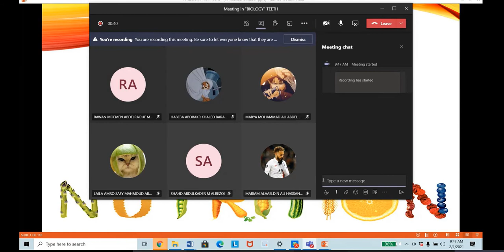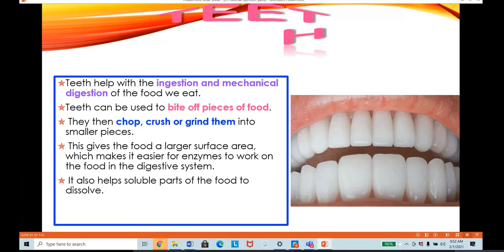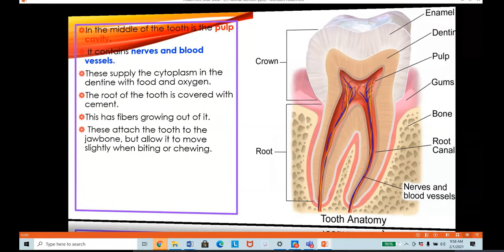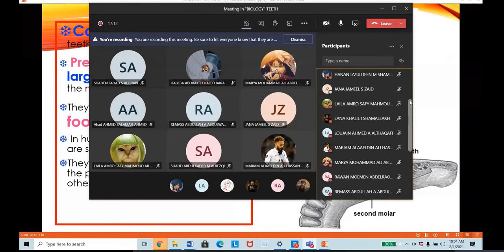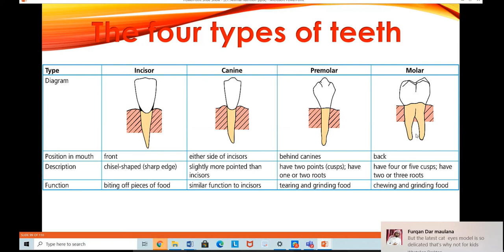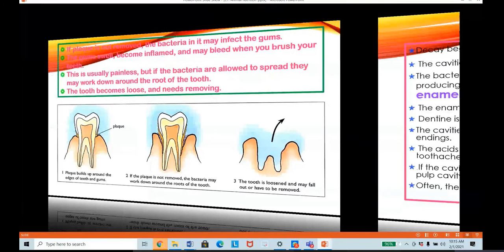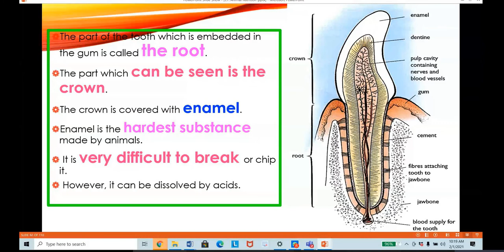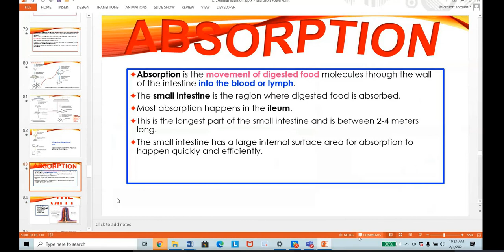TEETH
The lecture gives you an insight into the types of teeth , their functions and various causes of tooth decay..
Its a Biology Channel , which includes lectures on various biology topics  , science activities , and science fair projects.